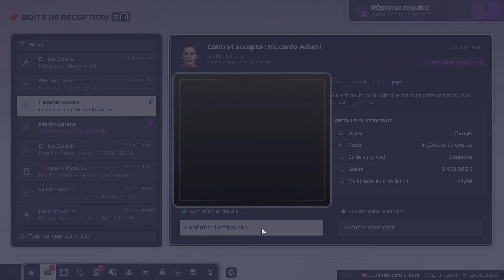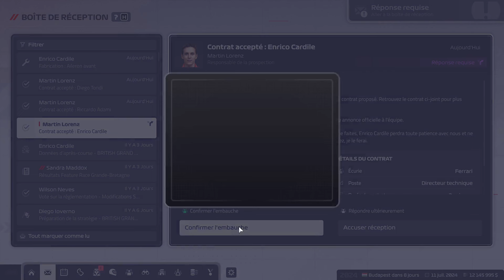F1 Manager 2024 : Épisode 13 - Si près du but...